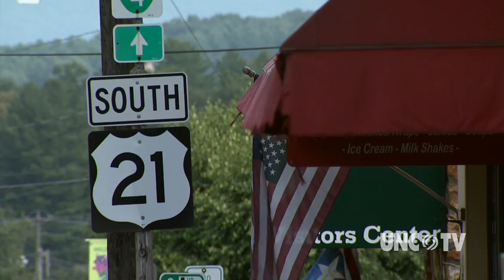NC Mountain Arts Adventure Tour | NC Weekend | UNC-TV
Heather Burgiss visits one of the stops on the NC Mountain Arts Adventure Tour in Alleghany County. Mangum.Cater Pottery on Main Street in Sparta, NC specializes in colorful, whimsical pottery that celebrates the legacy of a beloved artist and teacher.